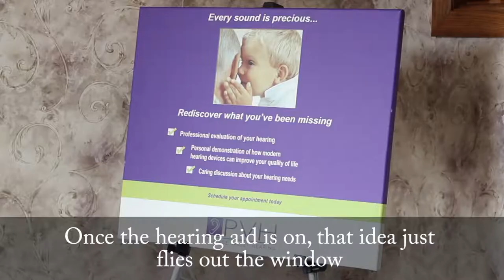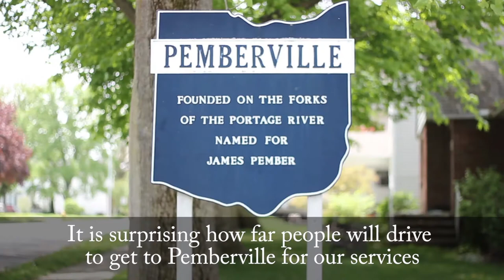Portage Valley Hearing | Our Audiologist Story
Welcome to Portage Valley Hearing!

Dr. Rebecca L. Krukemyer, Au. D. has been using the latest in digital (programmable) hearing aid technology for over 20 years, and provides services to the residents of Lucas, Wood, Sandusky, Ottawa, and Hancock counties. Along with a reputation for providing a level of service that patients and physicians have come to trust, we also offer a variety of hearing instruments, devices and equipment (alarms, smoke detectors, TV ears, etc.) that enable us to aid in the improvement of the quality of life for people experiencing hearing loss.

On our channel we will be updating you on current events, trends and innovations within the hearing assistance industry.

Small Town Office. Big City Technology!